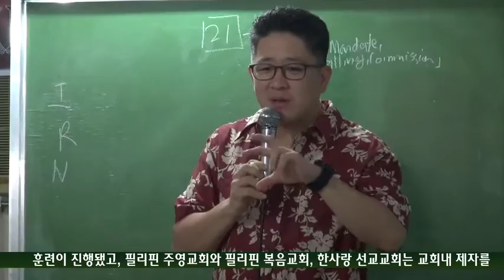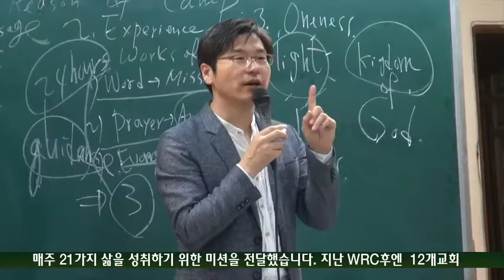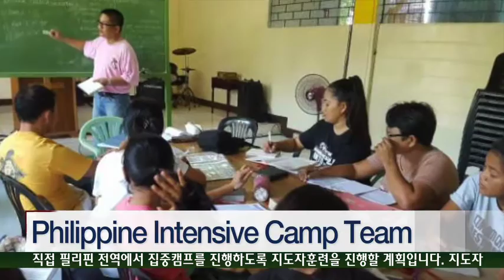필리핀RUTC뉴스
20161102 따가로그어 RUTC뉴스

1.필리핀 렘넌트 대회
  필리핀 렘넌트, 대회 전반 리드
2.필리핀 집중캠프
  12교회 맞춤 집중훈련
3.필리핀 8미션팀
  개교회 소그룹 집중훈련